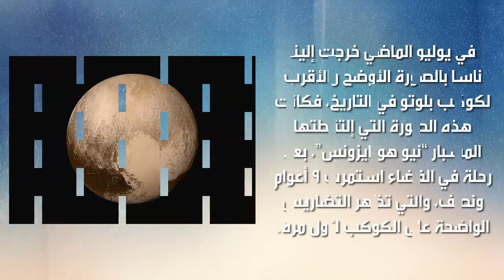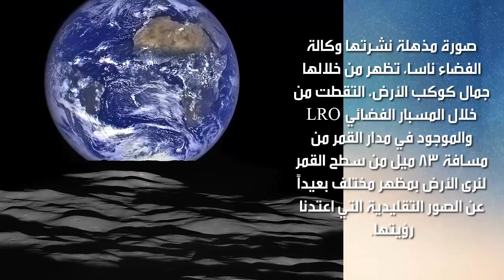أجمل صور الفضاء التي شاهدناها في 2015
اجمل صور الفضاء 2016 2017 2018
صور المجموعة الشمسية
صور الكواكب
صور كوكب المشتري
كوكب المريخ
كوكب عطارد
مجرة درب التبانة
الكواكب والنجوم
صور الفضاء الخارجي
معلومات عن الفضاء وناسا وكوكب الأرض
والقمر
الفضاء والكواكب
كواكب المجموعة الشمسية بالترتيب
صور الفضاء
صور للفضاء